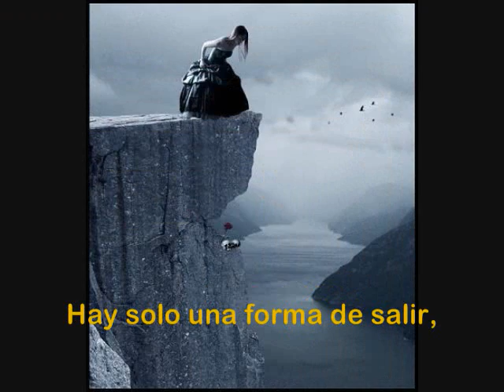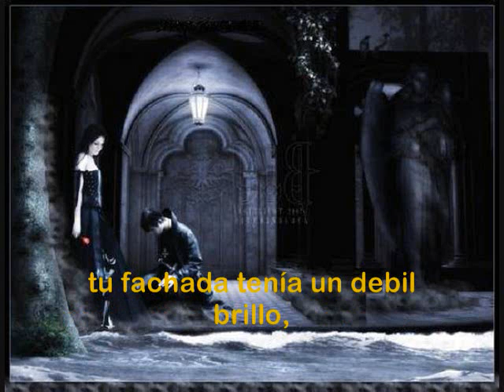Tristania - Endogenesis (Subtitulado al español)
Ahora traigo este tema de Tristania que a mi me parece muy bueno. de hecho todas las canciones de ellos fueron buenas, mientras estaba Vibeke. Algunas de las imágenes son las mismas del video anterios de "Deadlocked" pero es que ya no tenia más y francamente me dio flojera buscarlas xD. Espero lo disfruten y comenten.